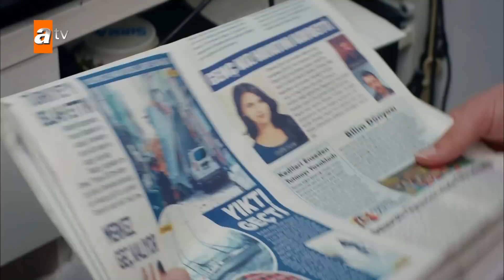Kemal'i gizlice takip edip... - Kırgın Çiçekler 83. Bölüm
Oyuncuları:
Özgür Çevik
İpek Karapınar
Biran Damla Yılmaz
Gökçe Akyıldız
Hazar Motan
Çağla Irmak
Aleyna Solaker